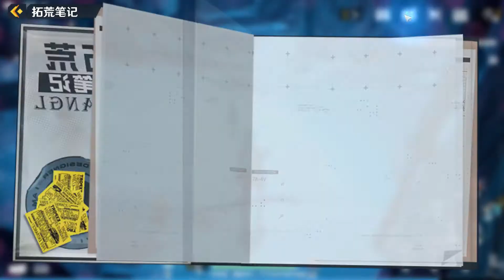Tower of Fantasy - Beta - Mis impresiones finales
Les comparto mi último video resumen con mis impresiones jugando la beta que se acaba en 3 días.

Qué pude lograr/completar
Qué no pude hacer
Consideraciones para jugadores solitarios,
Progresión en el juego,
Limitantes